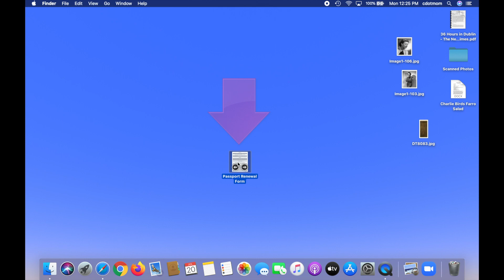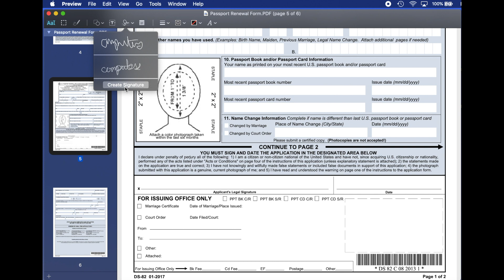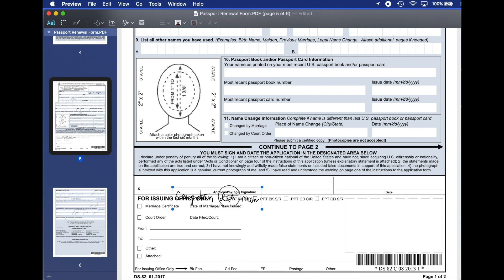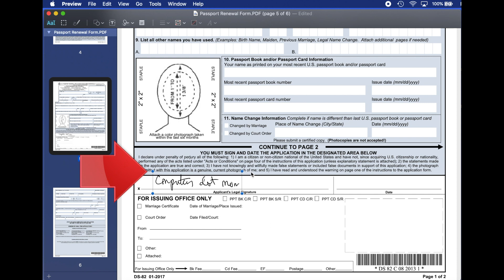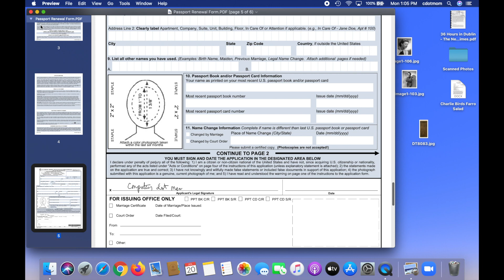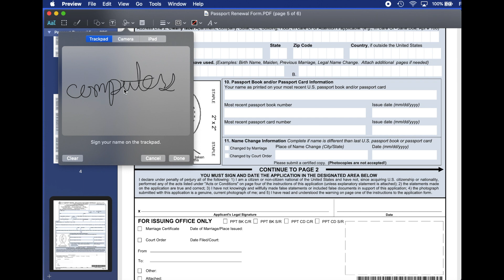How to Sign PDF Documents on a Mac (2020)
You don't need a printer, a scanner, or any special software--built in to your Mac is the ability to EASILY add your own signature to a PDF document or form! This video walks you through the process step by step, with tips for avoiding some common issues.

NOTE: If your PDF's automatically open in an app other than Preview, like Adobe Reader, here are three options to get around this problem.

1. Uninstall the other app (assuming you don't need it for other reasons)
2. Open Preview first, and then open the PDF document from within Preview
3. RIGHT-click on the PDF file and choose "Open with. . ." and then Preview.